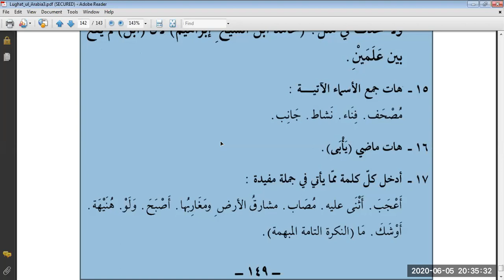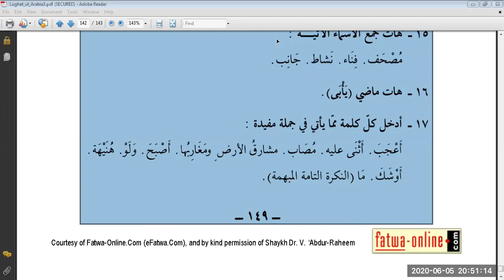Duroos 3, Lesson 17, Q (13 - 17)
Duroos ul Lugha al Arabia, By.Sheikh V. Abdur Rahim